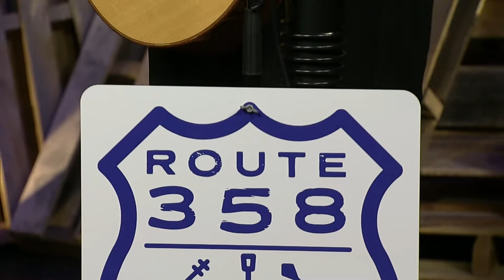STUDIO 66: ROUTE 358